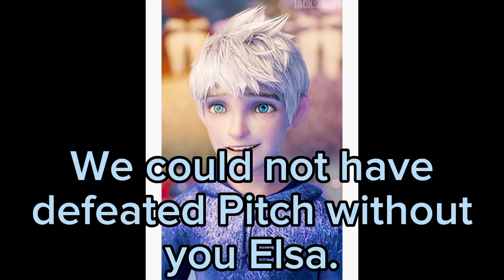The Story Of Jelsa Chapter Eight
I hope you enjoyed this series! Thank you so much for your continued support!
xoxo 😀